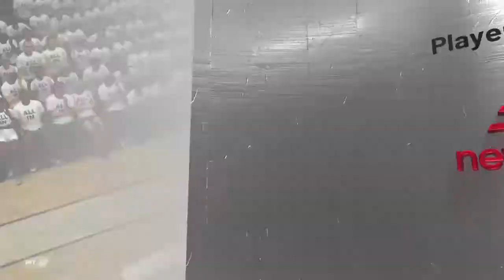NBA 2K21_20201213004350